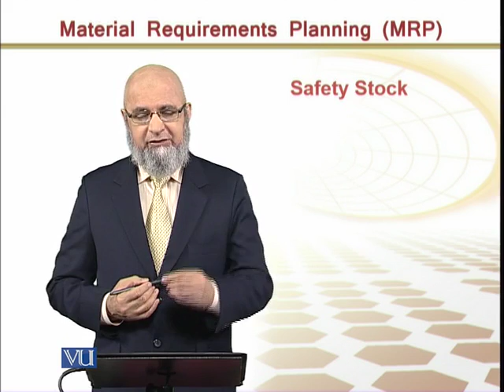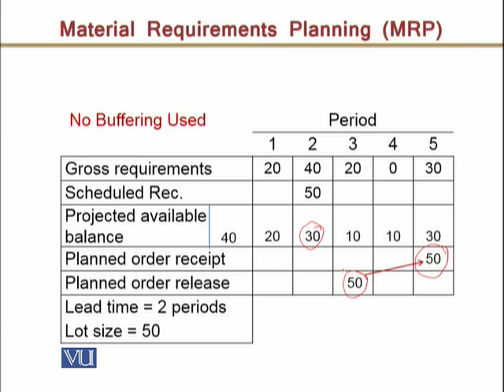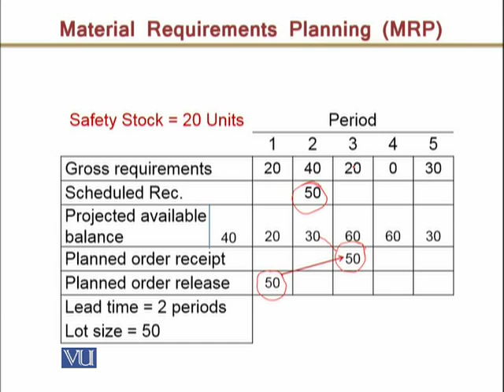MGMT617_Topic097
Topic: 97